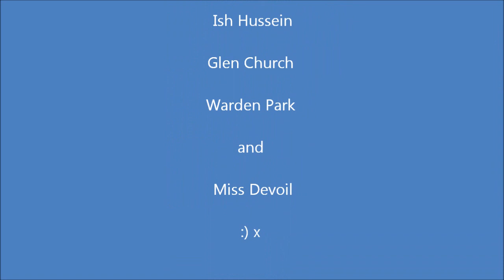2012 Last English Lesson Warden Park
this was my last english lesson at warden park school..